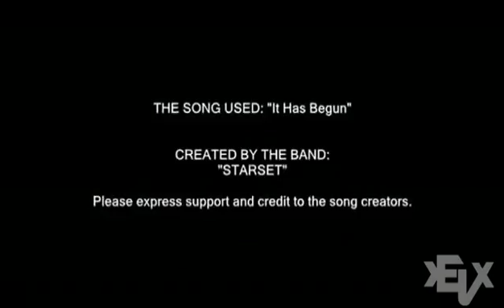Dragón ball z batalla de los dioses amv